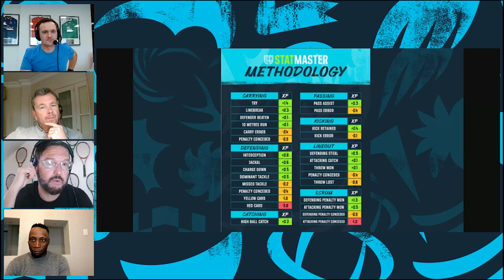Under the Sticks: Wrapping up Rounds 1 to 4 of the URC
The URC is here and Under The Sticks is back - Andy McGeady resumes as host alongside Paul Williams, Sean Holley and Gcobani Bobo

What's New?

Under the Sticks will now run monthly
Less highlights but more big topics
Get us on video through URC Official Facebook and YouTube
Listen on all good podcast platforms
We’re not live but we still want comments, get them in via @underthesticks on Twitter or use

What's are we talking about?

Reaction to R1 to R4
Reaction to SA games going ahead in SA for R6/R7
Panel’s biggest surprises
The 50:22
Forwards funting for position
Scarlets start to the season
How are the SA teams adapting and what will northern teams face down south
Aimee Barrett-Theron debut as referee
Explain about URC’s new stats Xp for rugby
Paul’s got a book